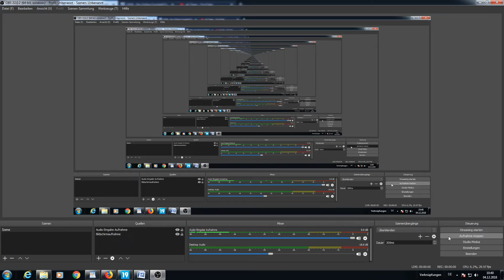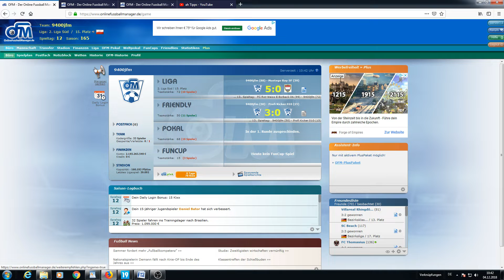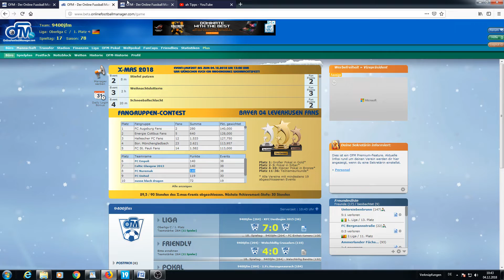Let's play OFM - Weihnachtsaktion Teil 2